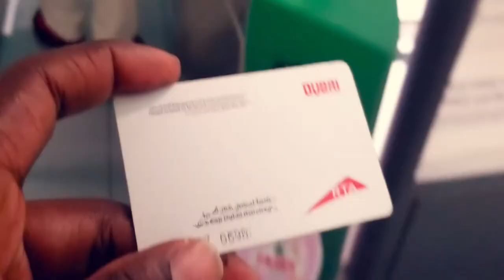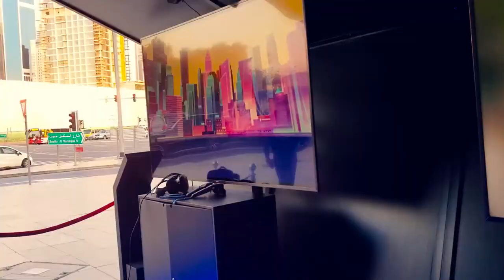Visiting City Walk Dubai | Cinematic Travel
Hi there! New to my channel Rashid Freestyler? If so, here's what you need to know -- I make a variety of videos which include, TRAVEL VIDEOS, GAMING, and many more.